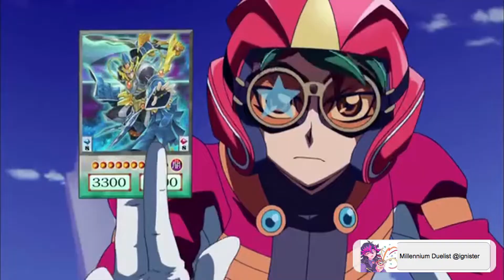Yuya vs Jack Round 2: A Yu-Gi-Oh AMV